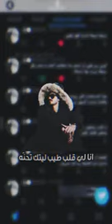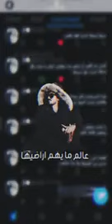جديد بدر العزي